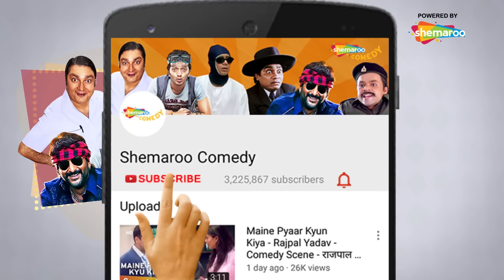Nana Patekar Comedy Scene - Superhit Movie Welcome - Akshay Kumar - Paresh Rawal - Anil Kapoor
Two thugs meet Rajeev, who belongs to a respectable family, and want to fix their sister's wedding with him. However, when Rajeev's uncle refuses to the match, a series of hilarious situations occur.

Cast: Feroz Khan, Anil Kapoor, Nana Patekar, Akshay Kumar, Katrina Kaif, Paresh Rawal, Mallika Sherawat & Suniel Shetty

Control Uday Control ! नाना पाटेकर के मजेदार कॉमेडी सीन of Superhit Movie Welcome - Akshay Kumar - Paresh Rawal - Anil Kapoor